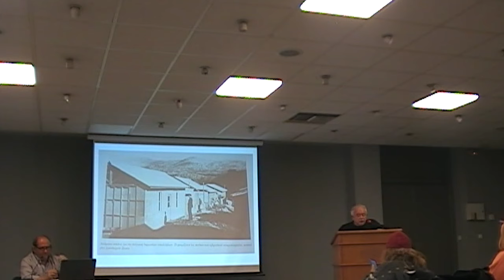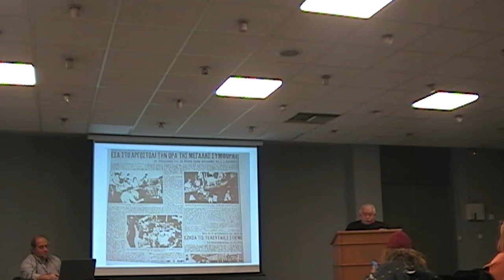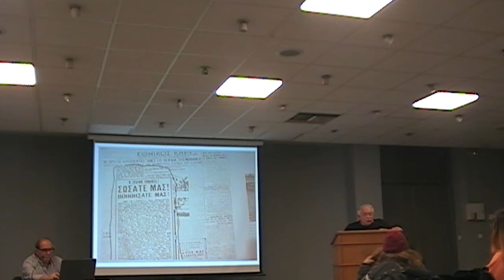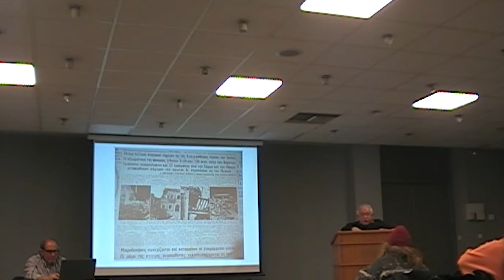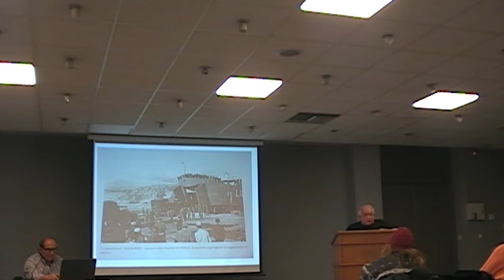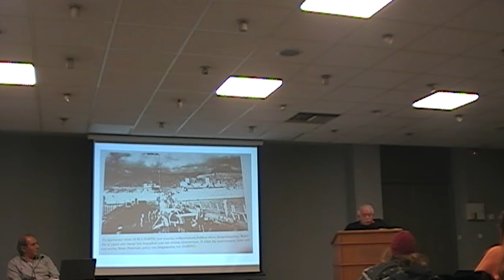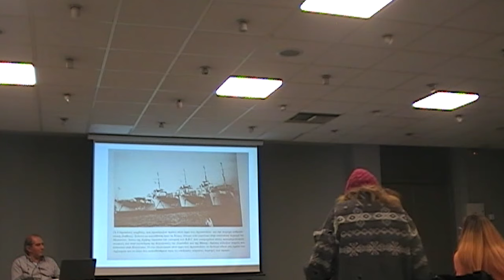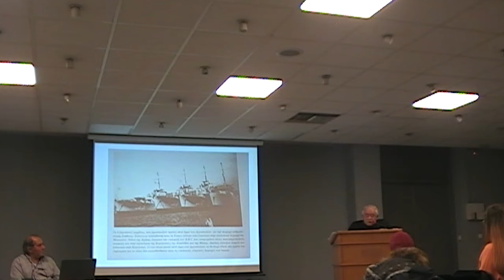Ο Αντώνης Ραλλάτος στην εκδήλωση για τα 70 χρόνια από τους σεισμούς της Κεφαλονιάς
Εκδήλωση με θέμα «70 χρόνια από τους καταστροφικούς σεισμούς της Κεφαλονιάς του 1953 - Η αντισεισμική προστασία τότε και σήμερα. Οι θέσεις του ΚΚΕ», πραγματοποίησε το Σάββατο η ΤΕ Κεφαλονιάς - Ιθάκη, το Σάββατο στο Αργοστόλι.

Στην ομιλία του, ο Αντώνης Ραλλάτος, μέλος της ΚΕΟΕ και υπεύθυνος του Τμήματος Περιβάλλοντος της ΚΕ, αναφέρθηκε στον ρόλο του αστικού κράτους την περίοδο των σεισμών που η πολιτική προστασία ήταν «άγνωστη λέξη», την ίδια στιγμή που εξόριζε, φυλάκιζε και εκτελούσε κομμουνιστές. Στην τραγικά καθυστερημένη αντίδραση του κράτους, στην απόφαση απαγόρευσης της απομάκρυνσης - εξόδου του πληθυσμού από τα νησιά, που προκάλεσε την οργή στους πληγέντες και στην εγκατάσταση στα νησιά στρατιωτικής διοίκησης και στρατού ως μηχανισμού πολιτικής προστασίας.